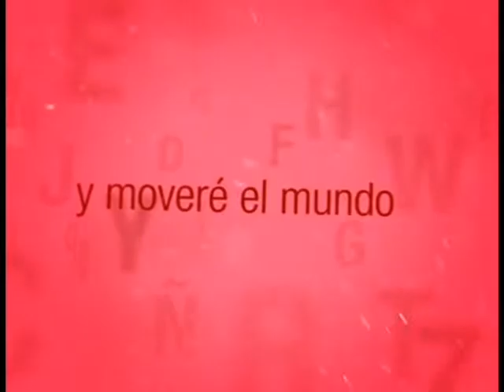7 de Diciembre día de grandes coicidencias históricas